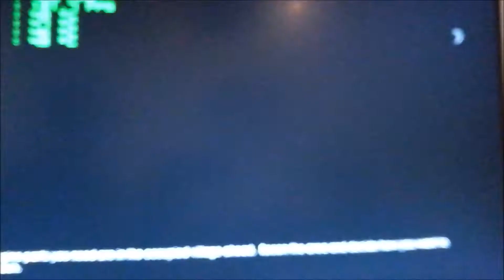250 Watt Dell Optiplex 7010 DT Running 1050 GTX Ti / i5-2400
Stock Dell Optiplex PSU @ 250 Watt / 17.8A 12 volt rail.

i5-2400
8GB RAM
MX 100 256GB SSD
GTX 1050 Ti LP
2 Case fans